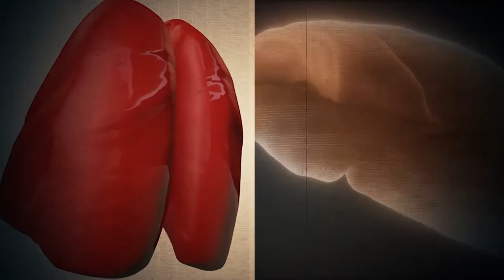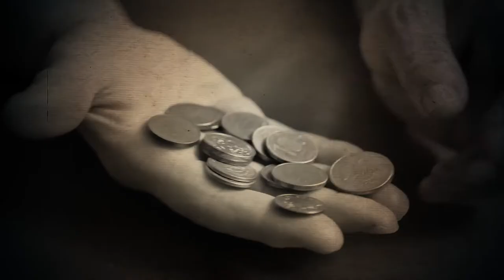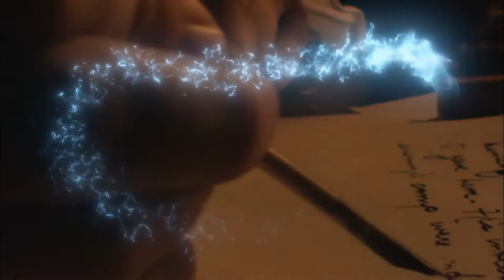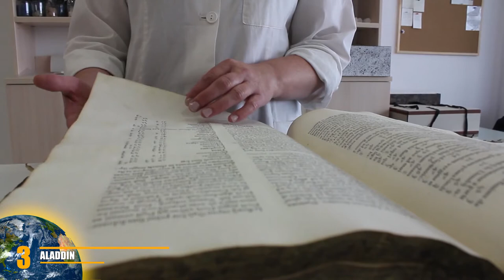Real Stories Behind Disney Characters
From why she’s called Cindererlla to what the little mermaid really did to get those legs, here are 8 real stories behind Disney Fairy Tales!

8. Beauty And The Beast
This is a tale as old as time. An enchanted, hidden mansion in the French countryside. A girl in a flowing yellow dress, swinging around a gorgeous ballroom with a prince concealed in beasts form.

7. Snow White and the Seven Dwarfs
Snow White and the Seven Dwarfs is one of the most famous (and appreciated) fairy tales in the world, first related in 1812 when the Grimm brothers published their collection of tales that had been gathered from old European folk stories.

6. Cinderella
We all know the story of Cinderella. The poor orphan girl raised by her evil step-mom and tormented by evil step-sisters. A fairy godmother and singing animals craft her a beautiful dress and glass slippers she wears to a ball where she whoos a dreamy prince, but turns back into herself at the stroke of midnight. The prince finds one of the slippers- finds the girl- and they get a happily ever after. Awe. However, like many other fairy tales, the real tale written by the Grimms brothers is a bit darker. No bippity-boppity-boos..

5. Sleeping Beauty
Everyone knows the story of Sleeping Beauty, a princess is cursed to sleep until her true love wakes her with a kiss. But the original version of the Sleeping Beauty story is very different from the classic Disney movie, and of course much MUCH darker.

4. The Little Mermaid
There was a point in time when Disney (with Walt now passed away) was not making good films. They had a series of flops before they eventually hit it big with The Little Mermaid, which still stands out as a classic to this day. There’s an infinite amount of tales about mermaids in our own world. But the origins of The Little Mermaid will make you wish she wasn't "Part of Your World".

3. Aladdin
A rags-to riches- Disney classic through and though, Aladdin was so popular that it not only had two sequel movies, but an animated cartoon show made about it on Disney -Channel. And when you look at the source material you'll find some very similar story beats...with a few exceptions.

2. Pocahontas
Pocahontas (reference image here) is a very curious Disney movie. Because it tries to paint what happened between the colonists and the Native American people in a much more positive light. Try to keep up with this story.

1. Mulan
Many people were introduced to the warrior woman Mulan in the Disney animated film of the same name. If you’ve seen the movie, you saw that Mulan wasn’t actually a princess but the daughter of a common warrior, though we let her into the Disney Princess group because well, she’s a badass.